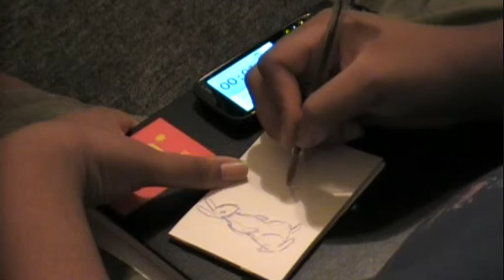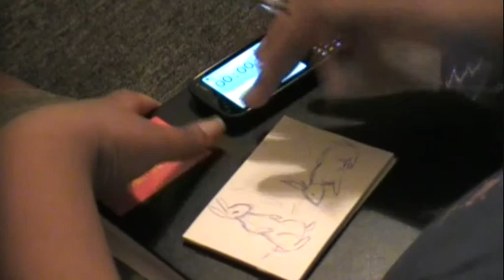2 Minute Tuesday: August 16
Bunnies!
Drawing done in 2 minutes. If you suggest something I like in the comments I just might draw it.

What do you think of the new music this week? I'm far from finished with using DFTBA tracks, I just wanted to try a different sound. Possibly another DFTBA song will be used for the next one, or another Nate Wills, editing will tell.  And, like always, if anyone wants to make me a song, that'd be great, I'd love you for a limited time only.

and ultimately -- thanks Nate!